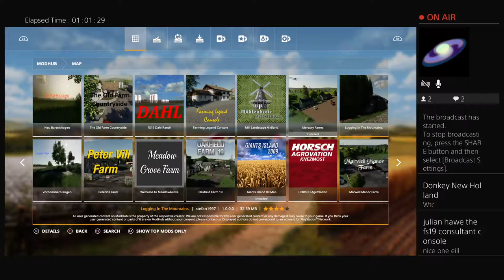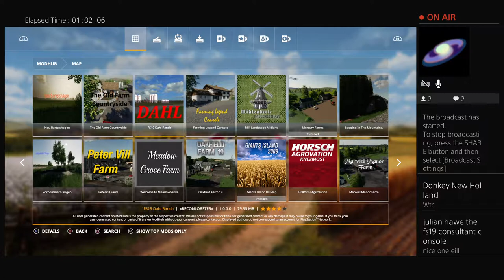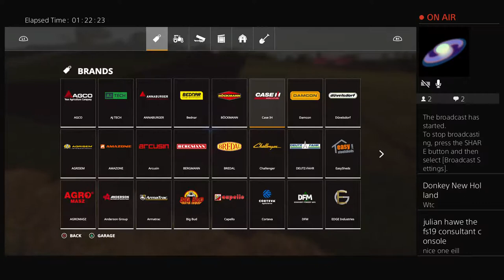Giants island 09 fs19